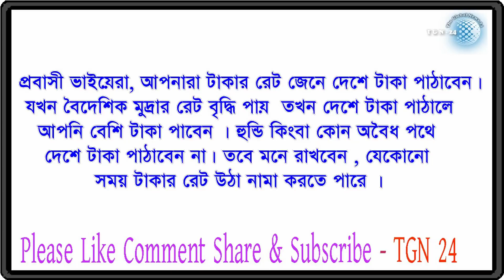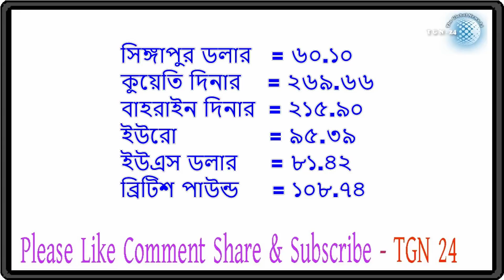সৌদি,দুবাই সহ অন্যান্ন দেশের টাকার সঠিক রেট। Today Money rate 9/12/2017.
Today Money rate 9/12/2017. চলূন জেনে নেই আজকের টাকার রেট। আজকের তারিখ- ৯/১২/২০১৭।